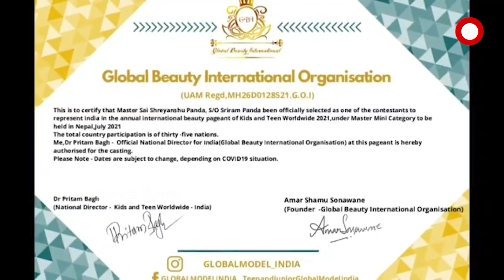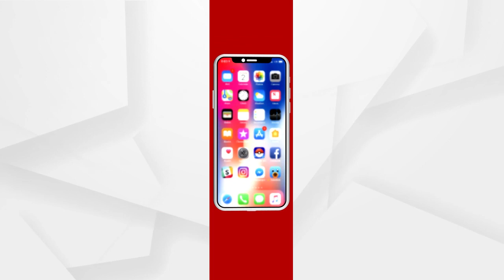At the age of three Bhadrak boy turns model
ବୟସ ମାତ୍ର 3 ବର୍ଷ ,ହେଲେ ସେ ଏବେ କୁନି ମଡ଼େଲ ଭାବେ ବେଶ ପରିଚିତ
ତୁଳସୀ ଦୁଇ ପତ୍ରରୁ ବାସିବା ପରି ପ୍ରତିଭାଟେ ହେଉଛନ୍ତି କାହ୍ନା । ଭଦ୍ରକ ଜିଲ୍ଲାର ଏକ ଅଖ୍ୟାତ ପଲ୍ଲୀରେ ଜନ୍ମ ହୋଇଥିବା ଏହି କୁନି ପ୍ରତିଭାଙ୍କୁ ଦେଖିଲେ ବିଶ୍ବାସ କରିହେବ ନାହିଁ ତାଙ୍କ ସଫଳତାକୁ । ମାତ୍ର 3 ବର୍ଷବୟସରେ ସେ ଆନ୍ତର୍ଜାତିକ ମଡେଲ ପ୍ରତିଯୋଗିତା ପାଇଁ ସର୍ବଭାରତୀୟ ଶିଶୁବର୍ଗରୁ ଚୟନହୋଇଛନ୍ତି । ଯାହାକୁ ନେଇ ସେ ଏବେ ବେସ ଚର୍ଚିତ.
ଅଧିକ ଖବର ପାଇଁ ଡ଼ାଉନଲୋଡ କରନ୍ତୁ “Argus News” ଆପ୍